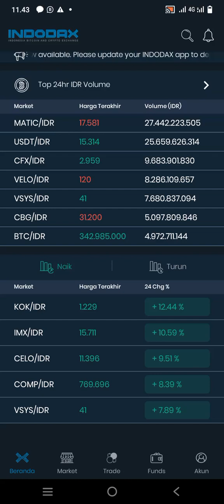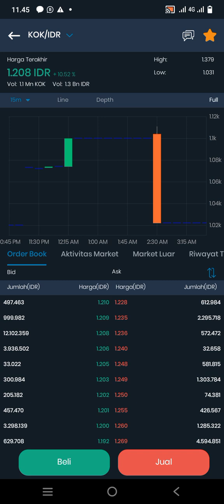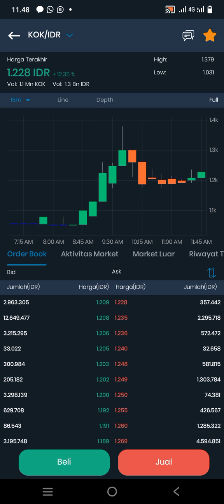KOK TOKEN PUMP..!!! MAINKAN SCALPING..!!!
kok tepat utk para scalper mainnya